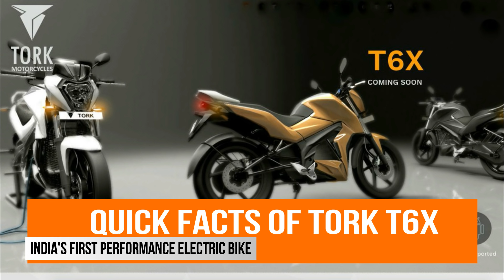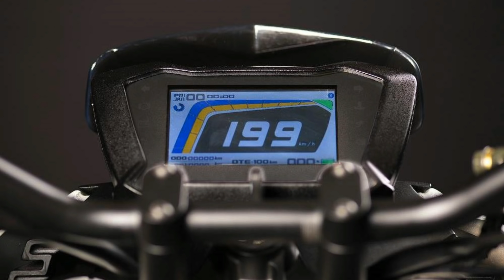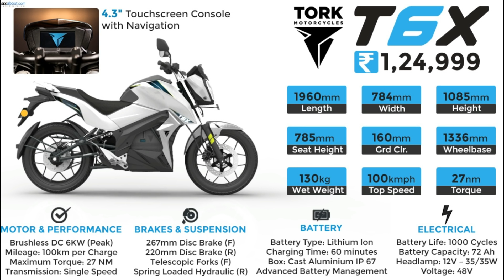Tork T6X | 7 Quick Facts | India's First Electric Performance Bike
Tork T6X is India's first electric performance bike which is launched recently on Bengalore.Tork Motors is a Pune-based start-up which has introduced first commercial Eco-friendly motorcycle Tork T6X.